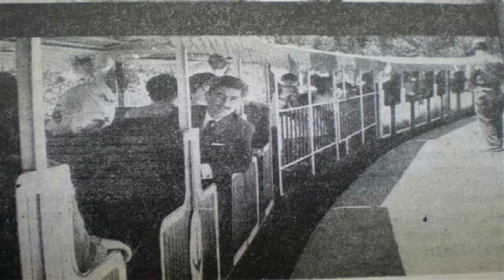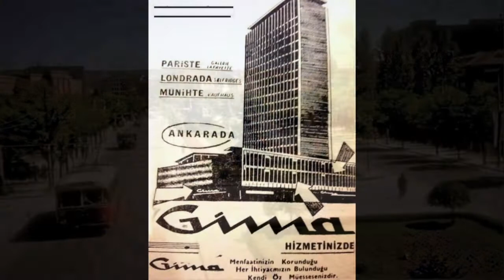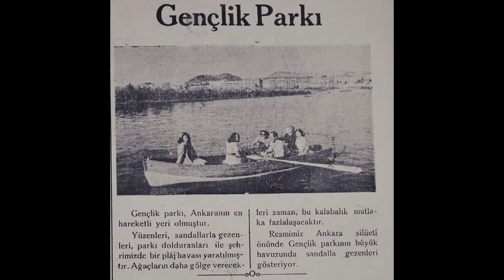Eski Ankara Fotoğrafları - Old Ankara Photos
Kaynak:Antoloji Ankara